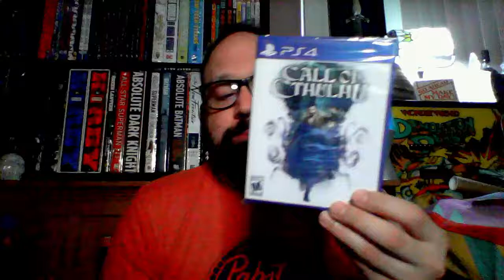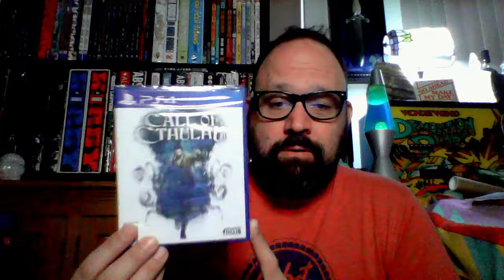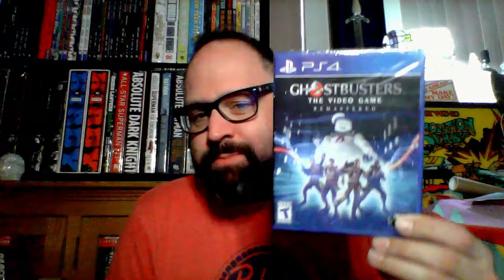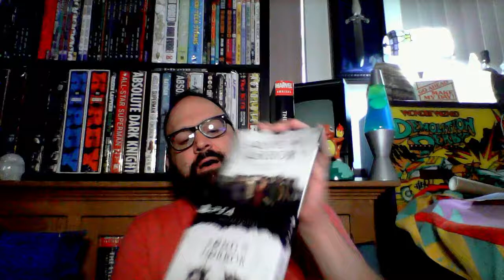PlayStation 4 games to scare you this October!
There are A LOT of horror games on the PS4, these are the ones that I have and enjoy!